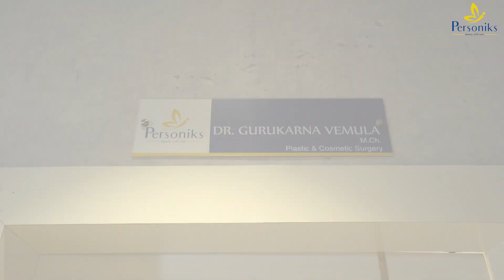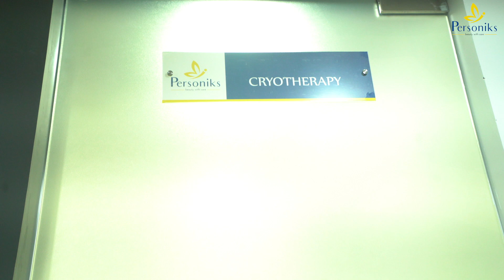PERSONIKS BEAUTY WITH CARE